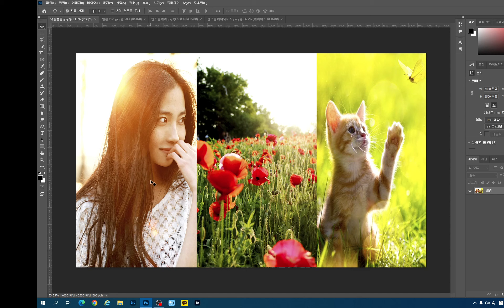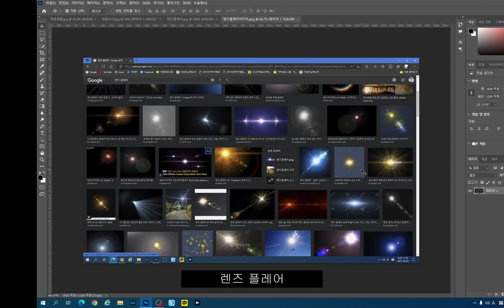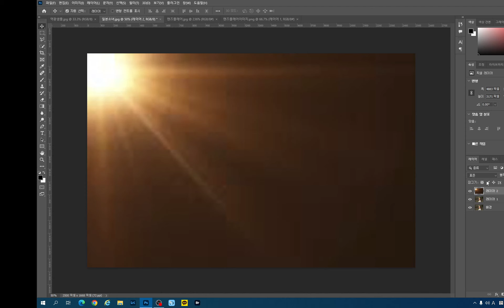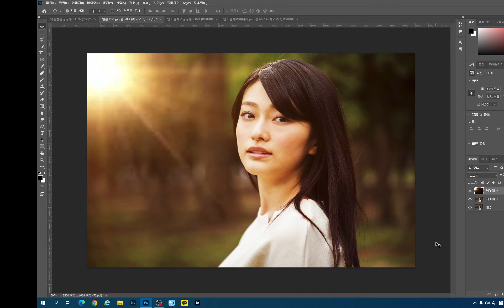[포토샵강좌#73] 역광사진 만들기, 역광효과 만들기, 사진가를 위한 포토샵